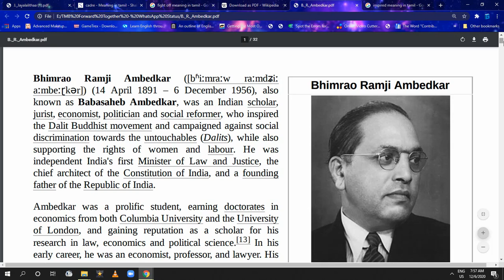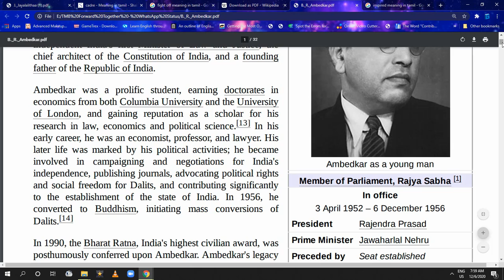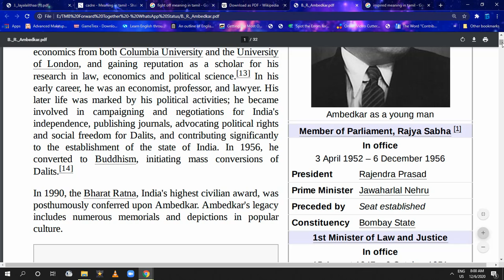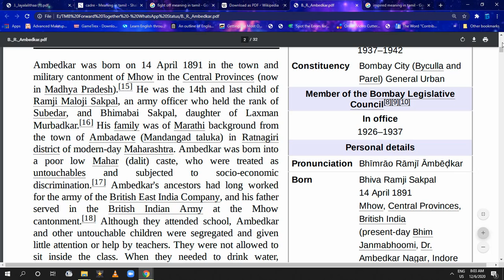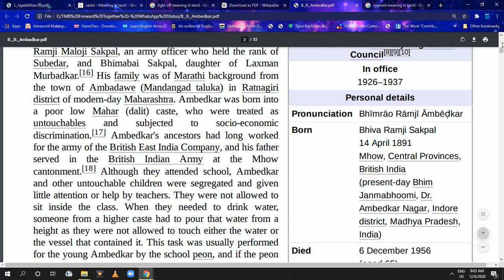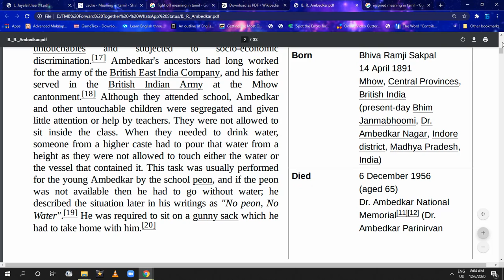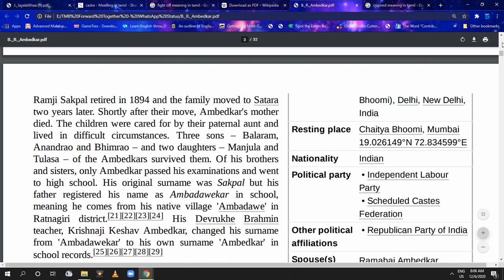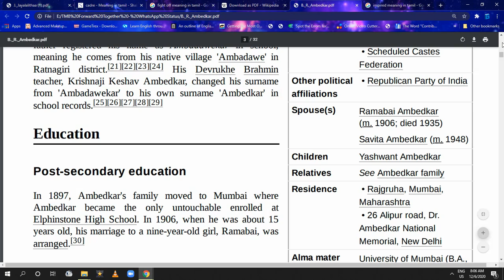இந்திய அரசியலமைப்பின் தந்தை | உலக மேதை டாக்டர் பீம்ராவ் ராம்ஜி அம்பேத்கர் | Spoken English in Tamil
இந்து மதத்தையும், இந்தியாவில் புரையோடிக் கிடக்கும் சாதிக்கு எதிராகவும் பல போராட்டங்களை நடத்தி சாதிய   அமைப்பை ஒழிப்பதற்காகவே தனது வாழ்நாள் முழுவதையும் செலவிட்ட மேதையின் வரலாறு .

நமது குரூப்பில்  இணையுங்கள். மேலும் நிறைய விடீயோக்களை பெறுங்கள்.

In this video, we are going to learn about the spelling rules. This series will help you a lot in writing without spelling mistakes and help you pronounce properly and read perfectly.